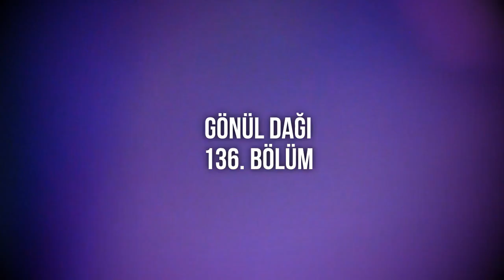podcast | Gönül Dağı 136. Bölüm | HD Full İzle podcast